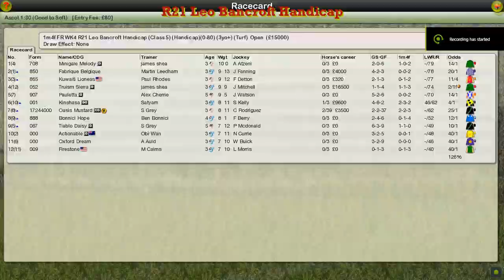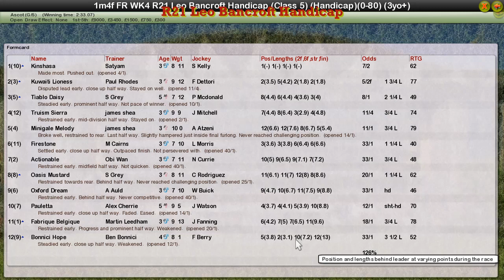FR WK4 R21 Leo Bancroft Handicap